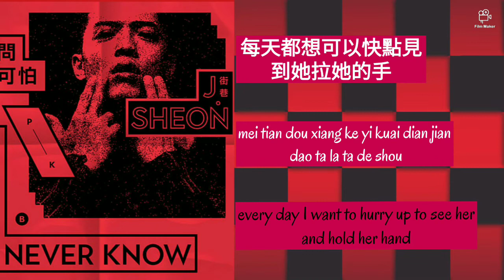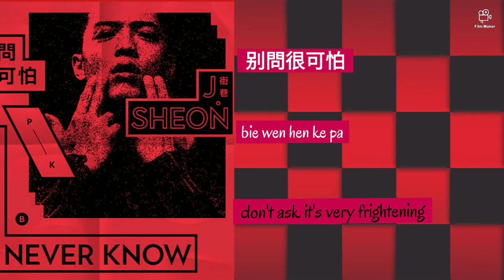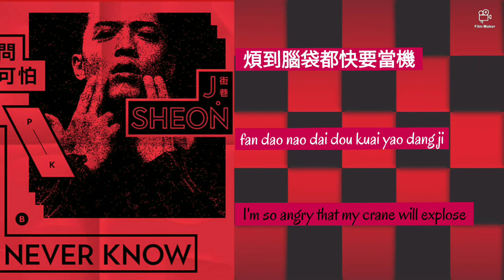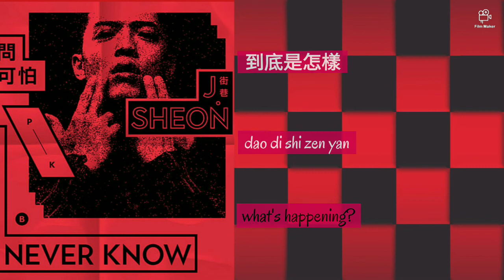j.sheon - don't ask -lyrics-chin-piyin- English translation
Artist: j.sheon
title: don't ask (bie wen - 别問）
album: you'll never know/don't ask
year: 2017